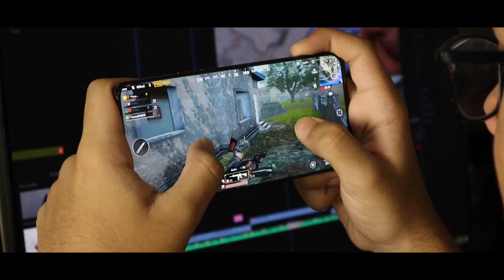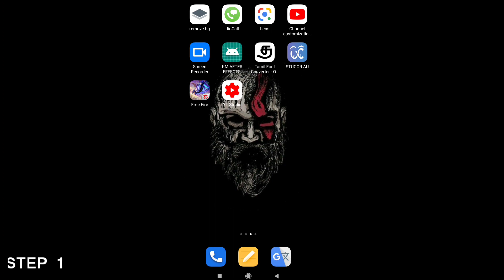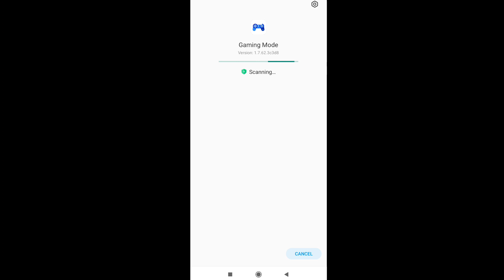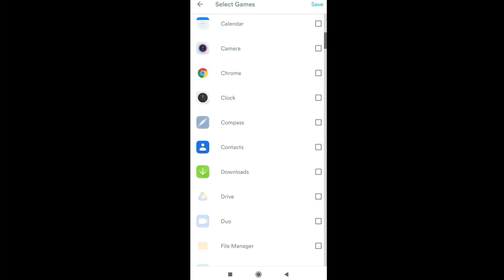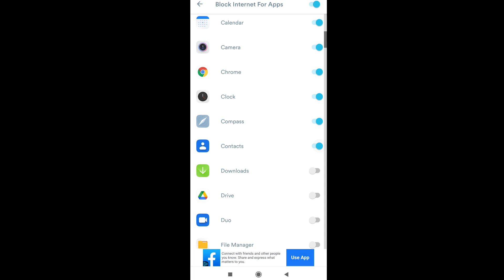😤free fire lag🤬problem 2gb ram | free fire lag problem solve😣 | gaming mode app setting | [GST]😍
👉 Gaming sparrow Tamil [GST]

Game Info :-
Device :
1,Mi10 i
2,8gb Rom
3,Snapdragon 750g
IGN : 亗ＧＳＴㅤff